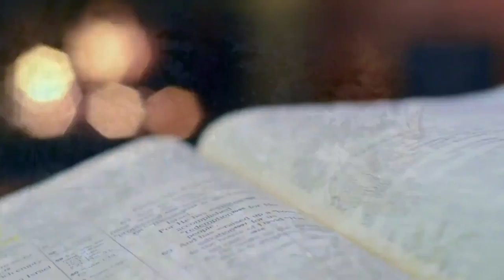John The Shoemaker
Love is powerful. To see the Face of God in others and Love them is to love and to Honor Jesus Himself.